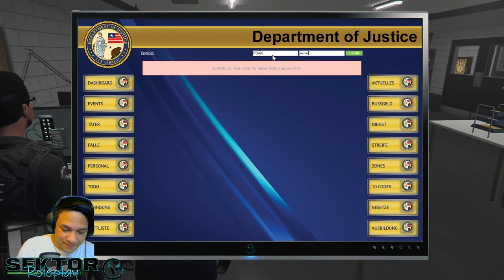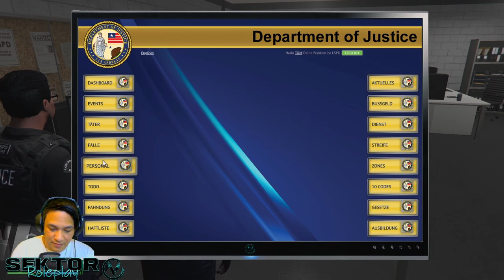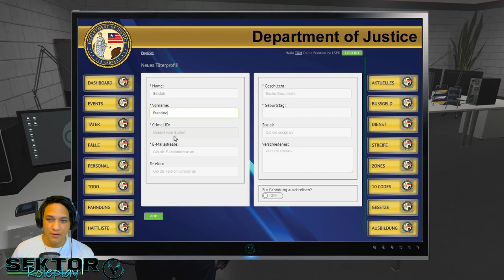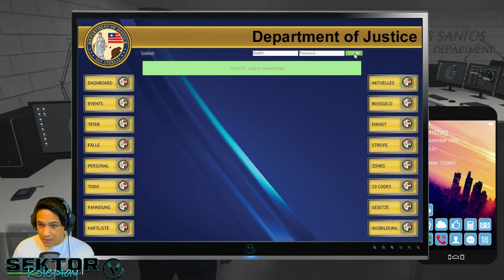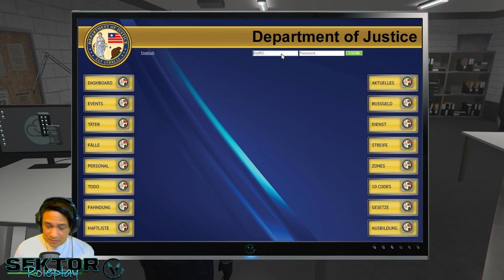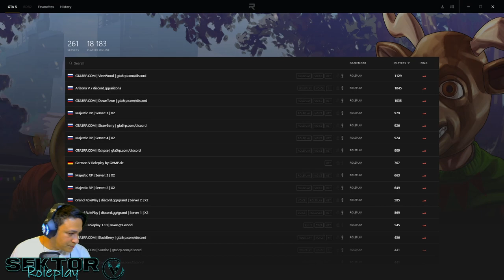GTA V RP/ 😡 /Tom wird richtig sauer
Wollt ihr euch auch mal Probieren, dann besucht doch die Webseite von Sektor-V, hier hat man sich alle mühe gegeben und man ist immer noch dabei, alles hier raus zu hohlen was geht :D

Meine Kanäle sind.